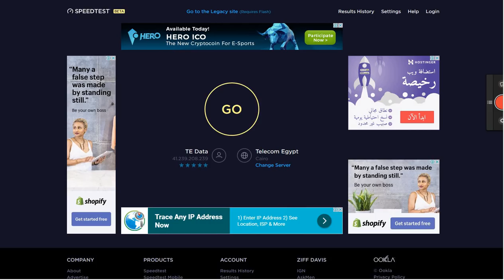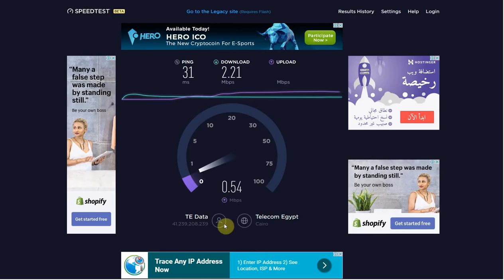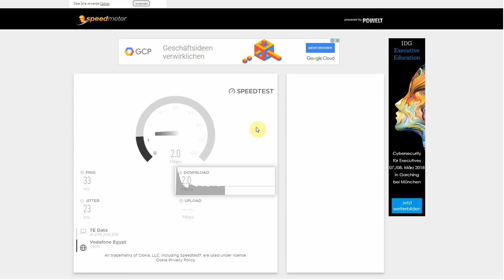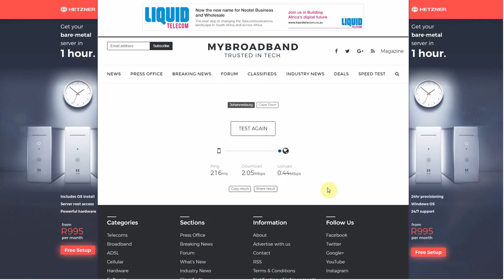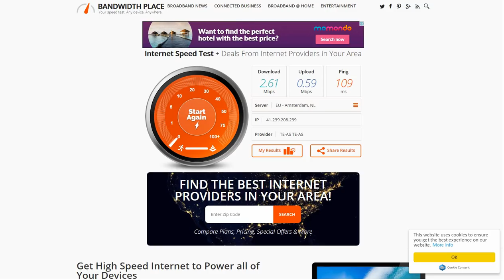افضل 4 مواقع لـ قياس سرعة النت الحقيقية لديك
قياس سرعة النت,  اختبار سرعة النت  , قياس سرعة النت الحقيقية  , فحص سرعة النت
 قياس سرعة النت على جهازك  , موقع قياس سرعة النت
 قياس سرعة النت سبيد تست  , internet speed test
 موقع قياس سرعة الانترنت
 موقع لقياس سرعة النت
 مقياس سرعة الانترنت
 سبيد نت
 فحص النت
 سرعة نت
 المواقع  لقياس سرعه النت ترتيبا بالبدء بالافضل :